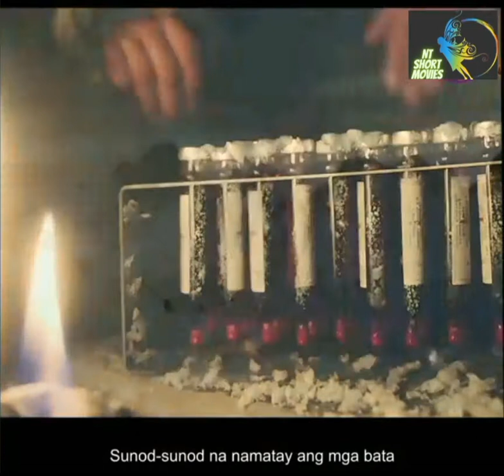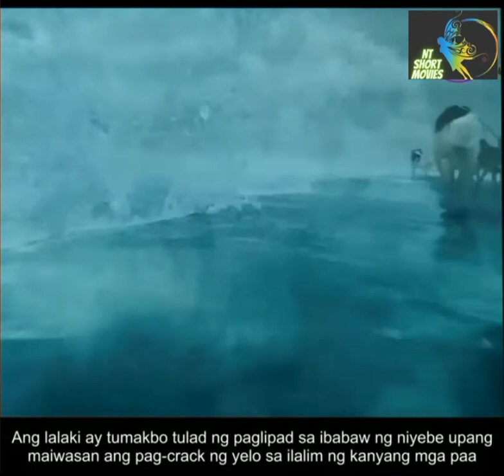True Story (movie review) - Tagalog #25